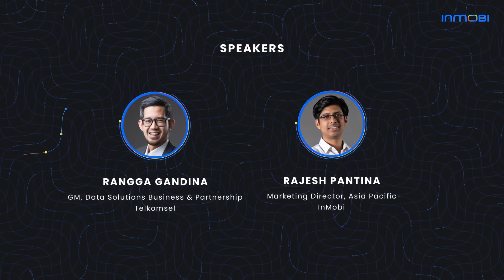Insights with InMobi: A Candid Conversation with Rangga Gandina, Telkomsel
InMobi’s Rajesh Pantina (Marketing Director, Asia Pacific) spoke with Telkomsel’s Rangga Gandina (GM Data Solutions Business & Partnership) to discuss how telco Big Data could be leveraged to impact every stage of the customer lifecycle, and the role of organizations like Telkomsel in shaping a sustainable, privacy-first future in marketing.